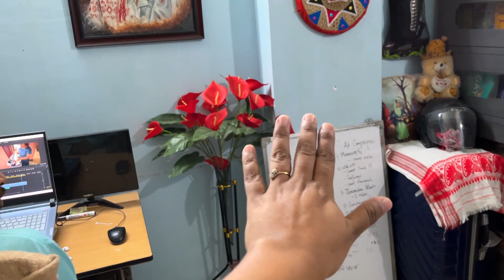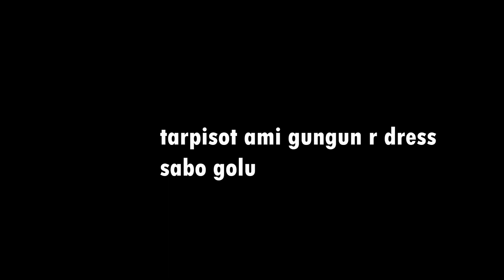পুজাই কিয় ইমান কষ্ট লৈ কথাবোৰ লোকাই ৰাখে | সকলো গম পাই বহুত দুখ লাগিল আজি 😔